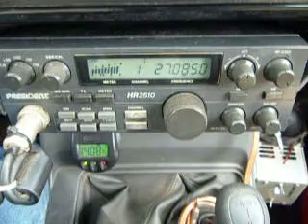11-29-2013 ModSqd WickedWillyMS BloodPsiGA